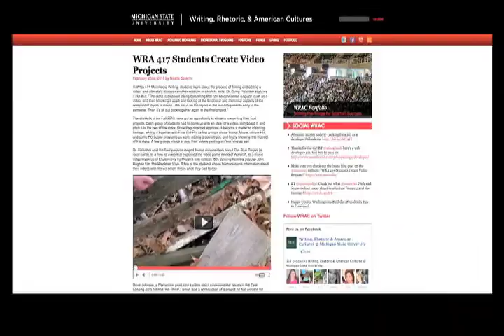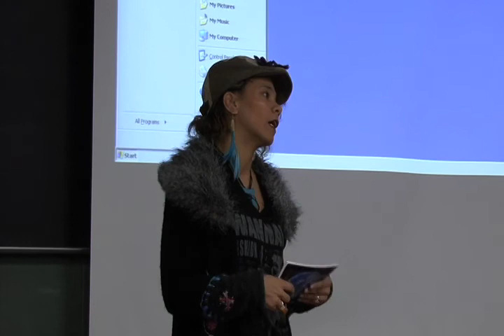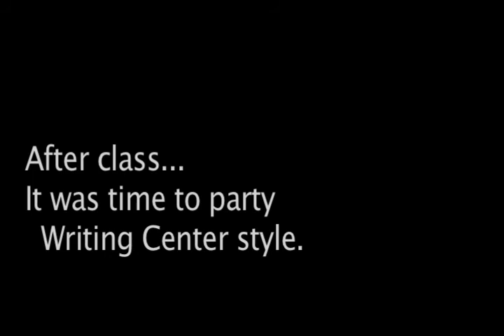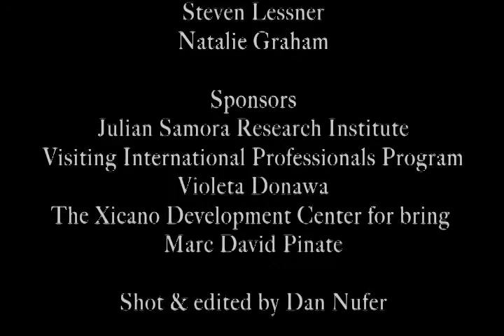WRAC-TV presents Jessica Care More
Jessica Care Moore, world-renowned poet agreed to come in to speak and read during three MSU WRA courses.

She stayed to read at the MSU Writing Center Open Mic Night.

This event was thanks to the help of:
Walter Sistrunk
Steven Lessner
Natalie Graham
Julian Samora Research Institute
Visiting International Professionals Program
Violeta Donawa
The Xicano Development Center for bring
Marc David Pinate

Shot & edited by Dan Nufer

Music thanks to CCMixter.org